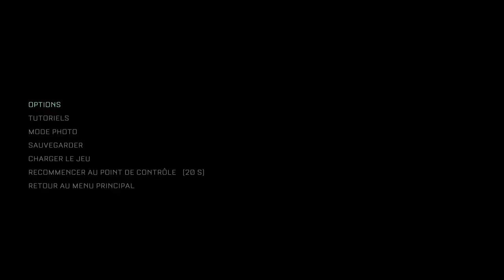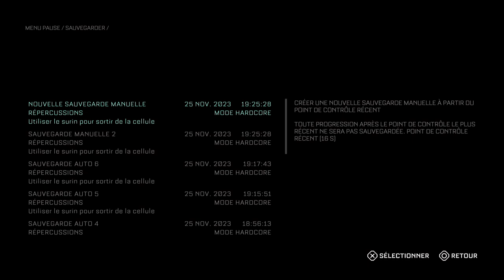The callisto protocol EP 2